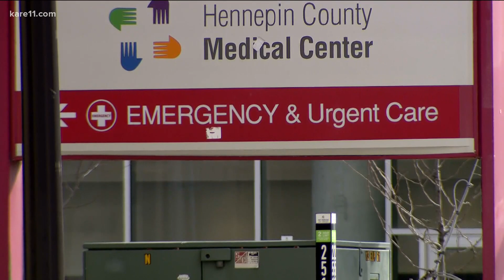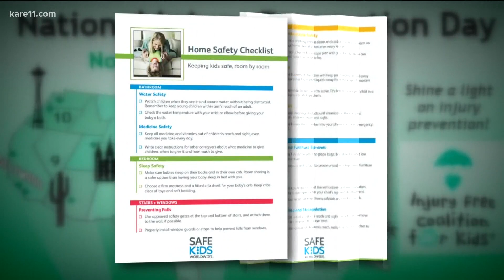At-home child injuries on the rise during pandemic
Injuries are the leading cause of death and disability in children in the U.S.